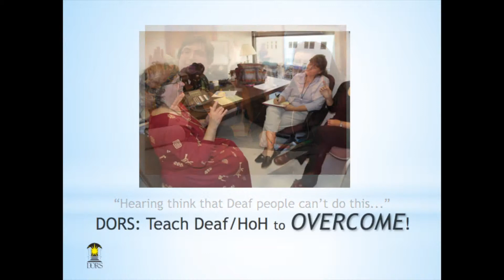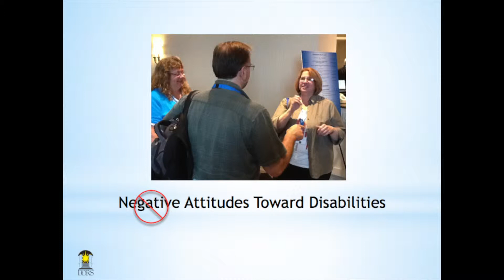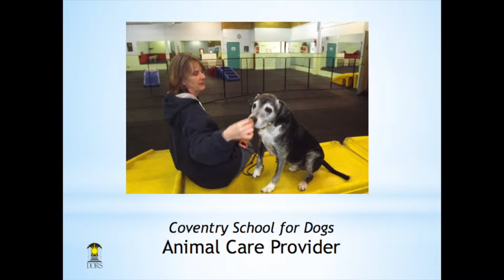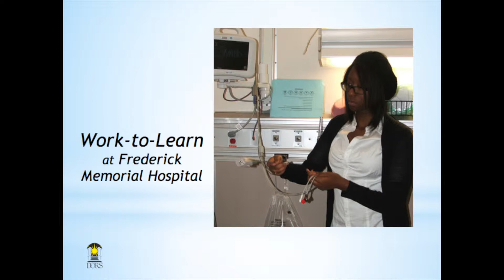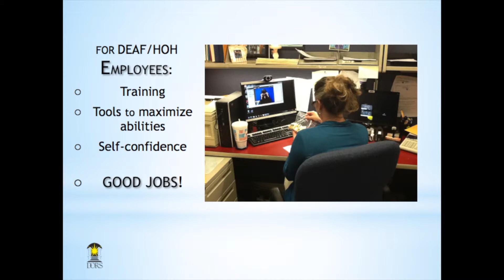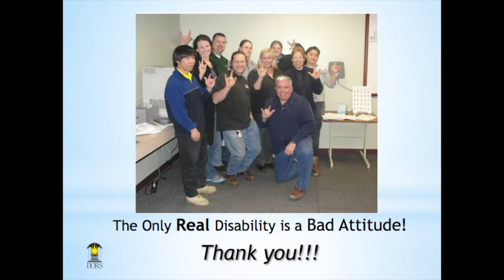2013 ADA Celebration - DORS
DORS offers programs and services that help Maryland citizens who have disabilities prepare for work and independence.  Presenter Hank Passi is the Statewide Coordinator for the Deaf and Hard of Hearing.